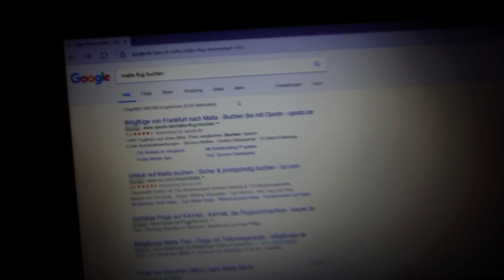Spring Trip to Malta & Gozo - Freestyle Soccer Travel Vlog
Best of Malta and Gozo - Football Freestyle Skills
Letzen Monat habe ich einen spontan Trip nach Malta gebucht, da das deutsche Wetter mal wieder zum wünschen übrig lies..
Viel Spaß bei den Eindrücken!